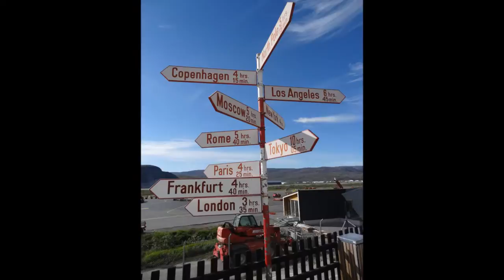Greenland - Kangerlussuaq (Grönland)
A walk in Kangerlussuag, Greenland.